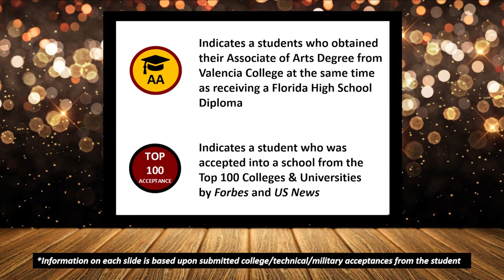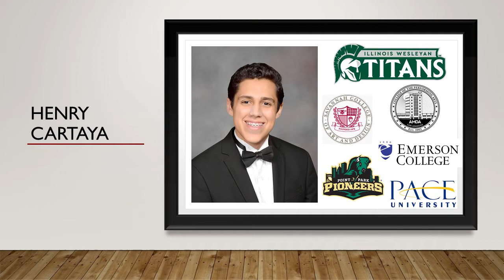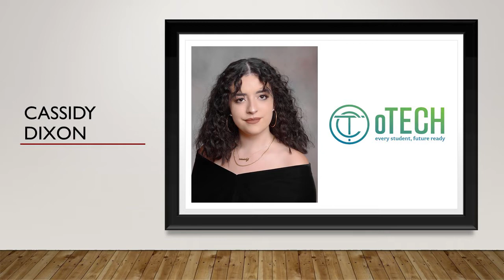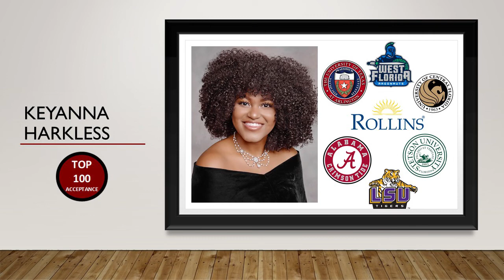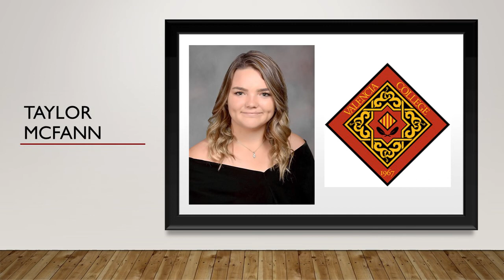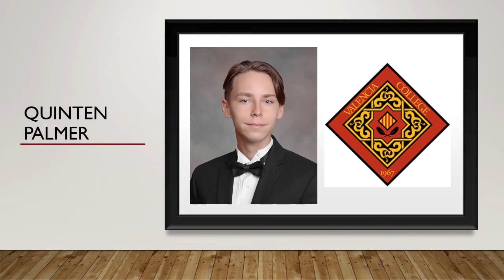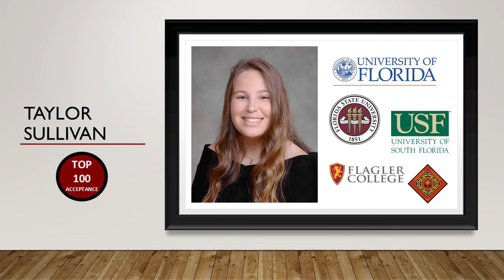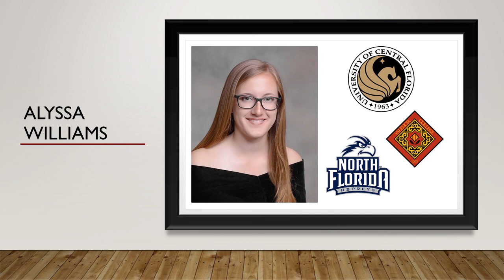St. Cloud High School Senior Slide Show Class of 2020 (Updated 5-19-20)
A few more additions to our amazing senior class!